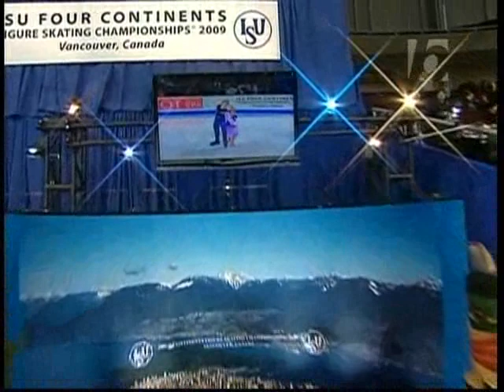Maria BOROUNOV / Evgeni BOROUNOV - 4CC - 2009 - FD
Maria and Evgeni Borounov skate their free dance at the 2009 Four Continents in Vancouver, Canada